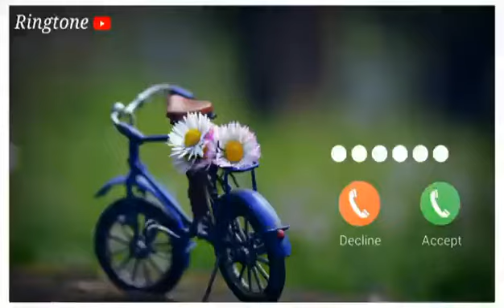iPhone New phone ringtone 2021 || Best iPhone ringtone 2021 || Apple ringtone 2021 download